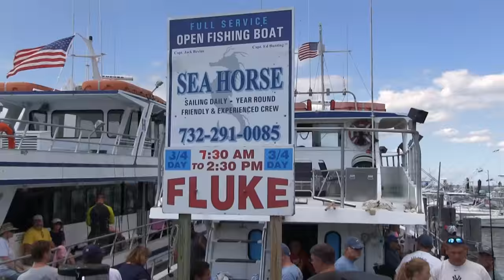Fishing at the Jersey Bayshore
Let's go on a charter boat with some members of the Hi-Mar Striper Club who are hosting a fishing trip for kids with Juvenile Diabetes.